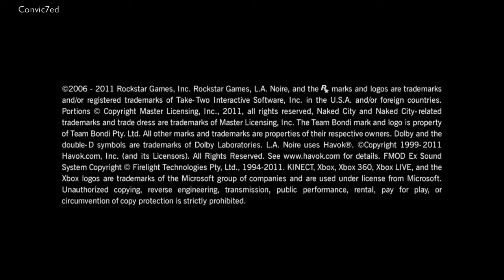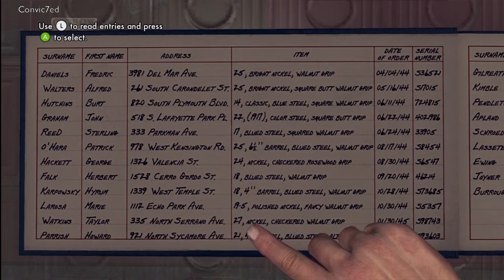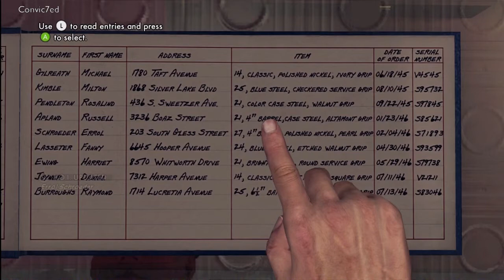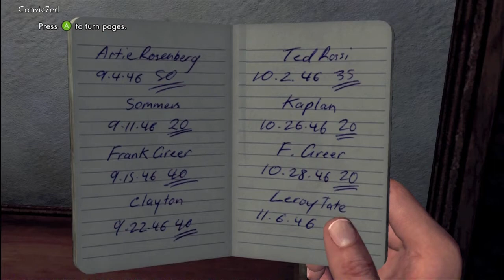LA Noire 1 | Patrol Cases | Upon Reflection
This is a very interesting game. Is it the best Rockstar game

ever? Hell no, but I'm happy with the $60 I paid for it. This

game has a lot of dialogue and cut scenes so I found

commentary not really needed. This walkthrough is for

people who can't afford the game and still want to

experience it, and for people who want a guide to follow

while playing through. I do my best to get all of the

questions right during interrogations. If I mess up I

apologize, I did my best. I will upload one story mission

daily.

future walkthroughs!